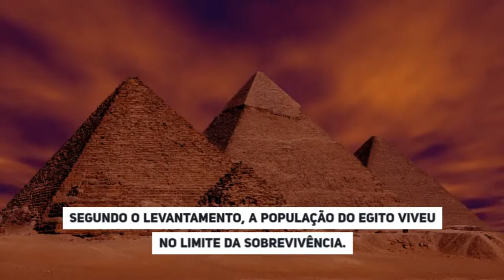Doenças do Egito antigo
Estudos arqueológicos demonstraram que os egípcios não viviam em boas condições de saúde. A população do Egito antigo passava fome, sofria de desnutrição e de outras dezenas de doenças infecciosas. Os índices de mortalidade infantil eram altíssimos.
A população do Egito antigo viveu no limite da sobrevivência. A expectativa de vida era de, no máximo, 30 anos.